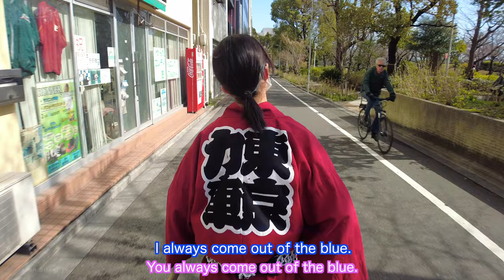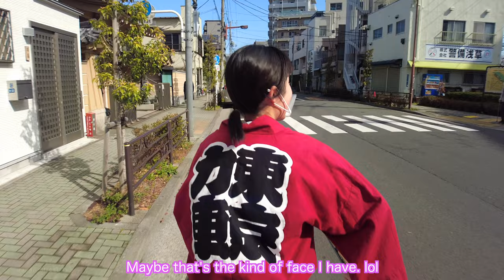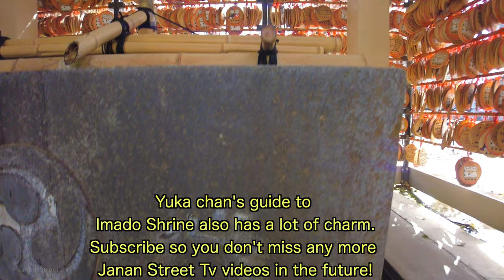【4K】Is Yuka chan a rare character? A Cute Japanese Girl in a Rickshaw(Part 1)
【4K】Is Yuka chan a rare character? So Cute Girl in a Rickshaw(Part 1)
In this episode, she answered some questions from fans.

This video was filmed at Tokyo Jinrikisha in Asakusa. Our driver this time is this girl who was requested by many of our viewers! Yuka-chan.
This time, there are two parts: part 1 and part 2.
In part 1, we will take you to Imado Shrine.
In part 2, a guide to Imado Shrine. Fans' Question Corner

The word of interest this time is
"Rare character."

Yuka is very busy right now, with fans all over the world!
She seems to be doing a lot more than just working at Tokyo Rikishi. In the video, we asked her to tell us what she is up to and what she plans to do in the future.
It's a very valuable video!
Please enjoy it to the end!

Speaking of rickshaw videos, I have to say that I respect you, Japan explorer and GUIDE TO JAPAN TRAVEL for your videos!

動画内で使用している主な音楽はYouTube　オーディオライブラリの音楽です。